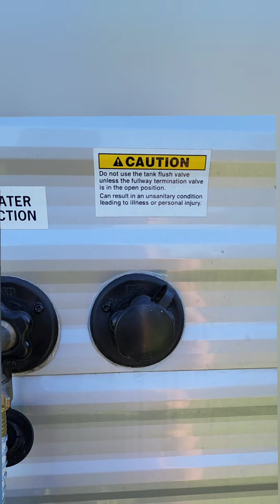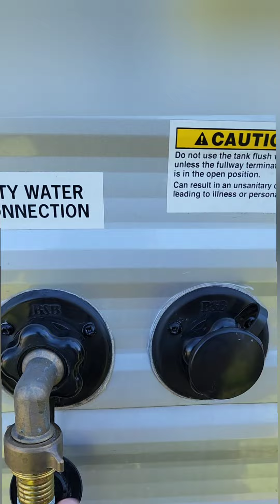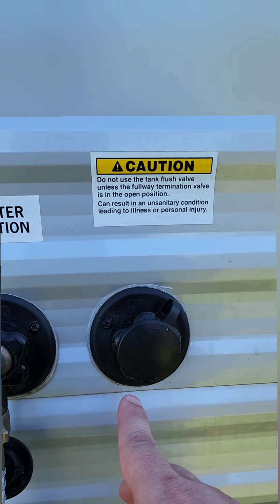Channel update and crazy story!